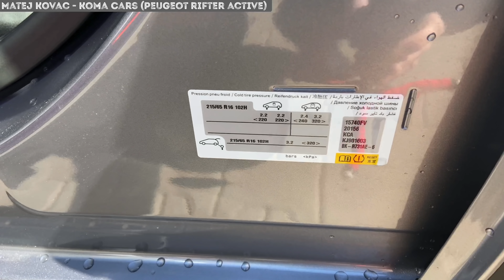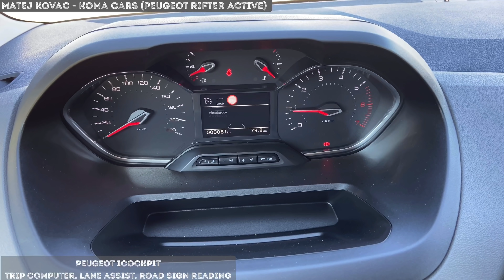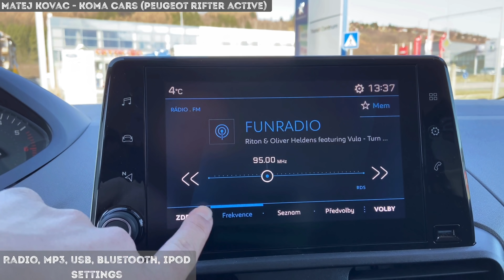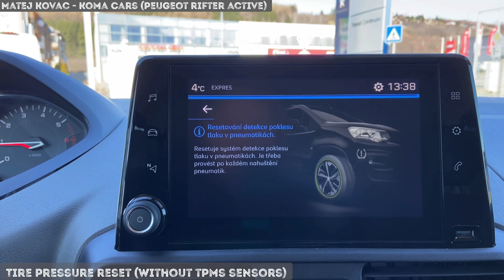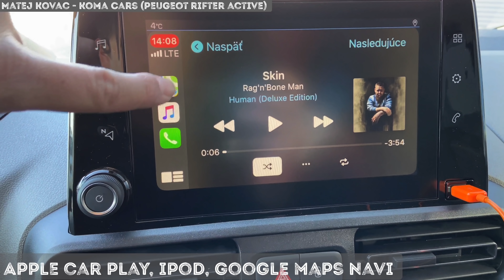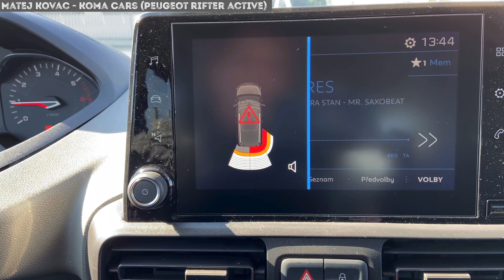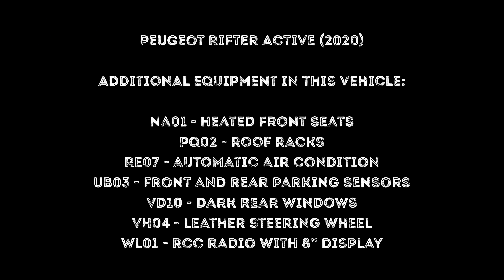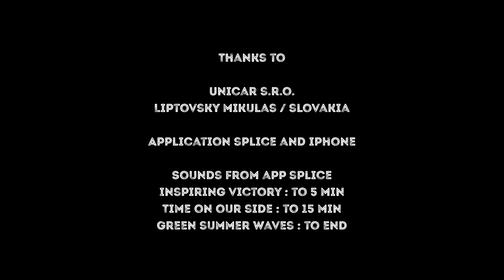Peugeot Rifter Active - detail walkaround / trunk / infotainment / dimensions / interior / exterior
Peugeot Rifter Active1.5BlueHDi 75kW / 102k,

manual gearbox 5 speed BVM5

color: silver - gray "Artense" (color code: F4M0)

an excellent family and work car for every day, the city is not surprised and enjoys long driving, a pleasant ride with the Peugeot iCockpit full of modern technology such as lane holding, road sign reading, Active Safety Brake - a system that tracks obstacles in front of the vehicle warns about them and brakes if necessary. Of course, the car lights up itself in the event of fog, rain or other conditions (darkness). When it is raining, the wipers are activated by pressing the lever once and wiping as needed. The car is on an SUV chassis similar to the Peugeot 3008 model, the clear height is 23cm. Compared to the older model Rifter is perfectly soundproof (for its class), tall and especially modern equipped.
the car is equipped with these options - optional equipment

NA01 Heated front seats (Active version: includes height adjustable driver's seat with armrest)

PQ02 Longitudinal Roof Carriers

RE07 Automatic dual-zone air conditioning (Active version: binds to NB08 series - Pack Visibility (Pack Visibility: - automatic headlight illumination- automatic rain sensor for front wiper) (Active version: binds to series Front fog lights and Multifunction steering wheel (radio control to volante)

UB03 Front and rear parking sensors + front fog lightsVD10 Extratonated side and fifth door windows + separate rear window opening (Includes LE05 - Rear electric windows)

VH04 Leather steering wheel

WLO1 Mirror Screen function (Apple CarplayTM / Android Auto / MirrorLink®) (6) Connect a compatible smartphone and its features to the in-car display (Active: Binds 8-inch color multifunctional capacitive display)
standard equipment:

- ESP + ASR (Electronic Stability Program and Anti-Slip System), ABS + REF (Emergency Brake Distributor) + AFU (Emergency Brake Support) + Automatic Emergency Hazard Warning Lamp- Hill Assist
- Driver's airbag, deactivated passenger airbag, side and curtain airbags- Front wipers with "Magic Wash" cleaning system
- Automatic lights on when visibility is poor
- 3x ISOFIX child seat fixing in 2nd row
- Pack Security: - Active Safety Brake + Collision Warning System
- Coffee Break Alert (warning of possible driver fatigue after 2 hours of driving)- Lane Departure Warning System
- Traffic sign recognition and speed recommendation
- Manual air conditioning
- Power front windows
- Electrically operated and heated exterior mirrors
- Height-adjustable driver's seat
- Front and rear ceiling handles- Board computer
- Remote control for central locking
- Storage space above windscreen
- 12 V socket on the dashboard
- Height and longitudinally adjustable steering wheel
- Tinted glass- Daytime running halogen headlamps
- Rear lights with 3 left claw motifs
- PEUGEOT i-Cockpit
- Fabric upholstery ENIGMATIC dark
- 16 "steel wheels with RAKIURA wheel covers + puncture repair kit
- Left and right side sliding doors with hinged windows
- Pack Look Active - Front and rear bumper, radiator grille, exterior door handles, mudguards and side moldings in black
- RD6 radio with steering wheel control, USB + Bluetooth
It is a video of a detailed presentation of the vehicle, a demonstration of the trunk - luggage compartment, seats, isofix, windows, doors, apple car play, infotainment and iCockpit, demonstration of the engine compartment, fuel tank. technical information and impressions from the car.

Technical informations:
Peugeot Rifter Active 1.5BlueHDi 100k BVM5
displacement: 1499cm3
number of cylinders: 4
Power: 75kW / 102k at 3500rpm
torque: 250Nm at 1750rpm
Start & stop - yes, Euro 6d-ISC emission standard
gearbox type: manual 5 speed
Operating weight: 1499kg
Total weight: 2100kg
maximum speed: 175km / h
acceleration: 12.5s / 100kmph
fuel consumption combined (WLTP): 5.5-6.5 liters
fuel tank capacity: 50 liters
AdBlue urea tank capacity: 17 liters (approx. 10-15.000km)
Wheel Size: 215/65 R16 (96U)
total length: 4403cm
width (rear view mirrors): 2107/1907 / 1848cm
height: 1880cm
wheelbase: 2785cm
luggage compartment capacity: 775 liters
volume of luggage space behind the first row of seats: 3000 liters

video shot by Iphone 11, edited by Splice (apple)